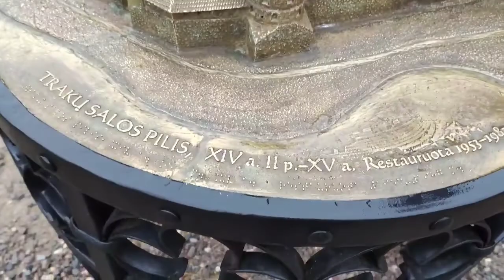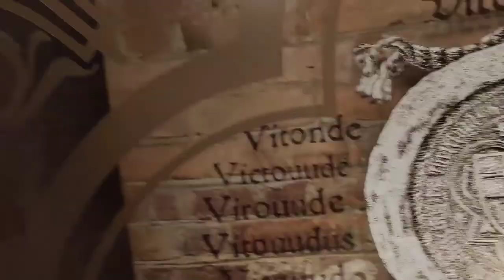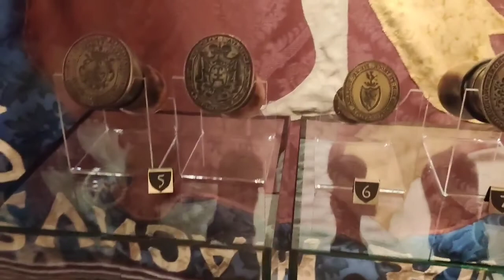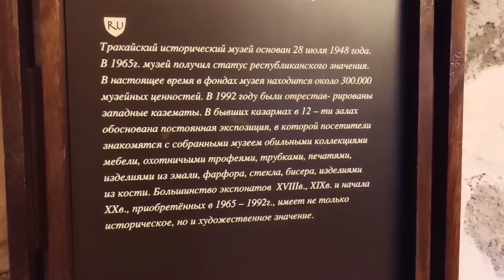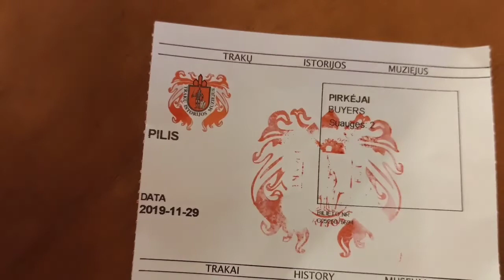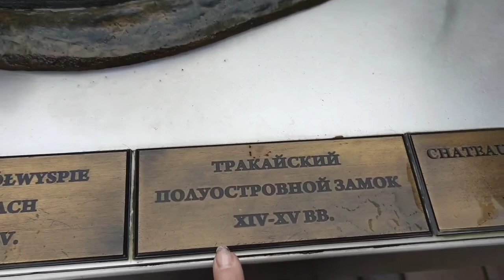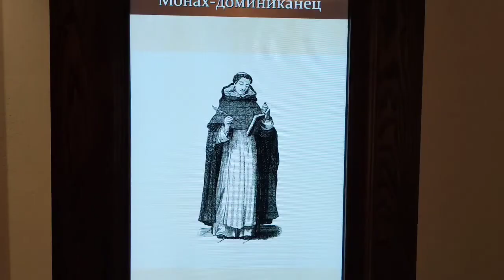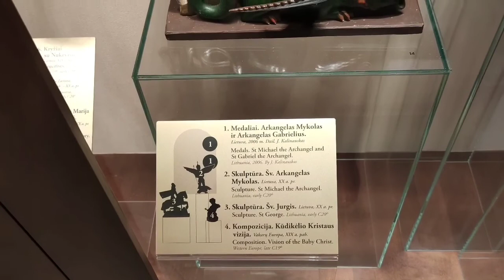Тракай 3 день (Вилнюс ноябрь 2020)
Тракай нас поразил своей природой и достопримечательностями!!! Не верте тем кто пишет что Тракай можно обойти за день, мы обошли только четвертую часть и только самые главные его интересности. Так хочеться вернуться в теплое время!!!1